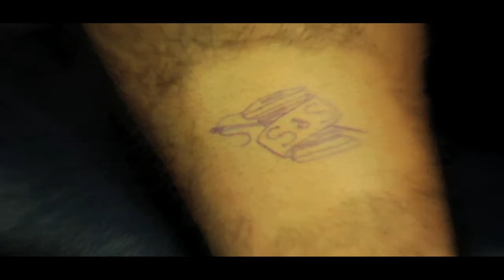Needle Boys 1.21 - With The Punches (band)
In this Episode of Needle Boys,
The band With The Punches comes by the tattoo shop to get some work done.
Cody Dresser tattoo's the band members with a tradition style spool and thread, watch the video to find out why.

And Check us out on Facebook